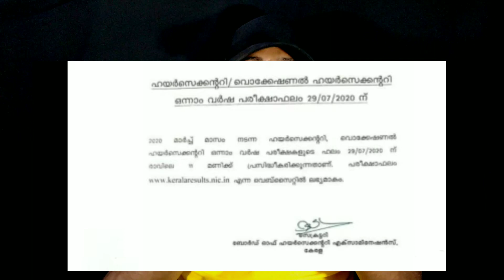plus one result|plus one result 2020|plus one result 2020 malayalam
plus one result 2020|plus one result 2020 malayalam|plus one result 2020 kerala|